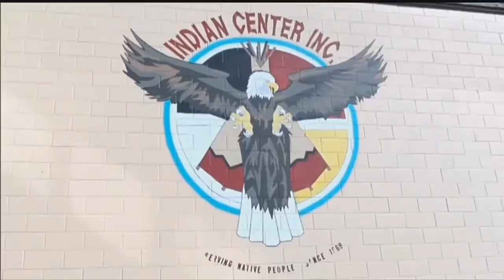Indian Center facing financial problems